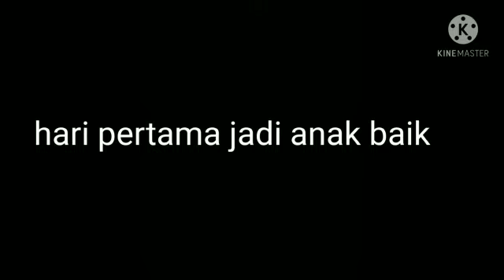kehidupan anak nakal vs anak baik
kalo mau main sama jizsiga gaming link discord